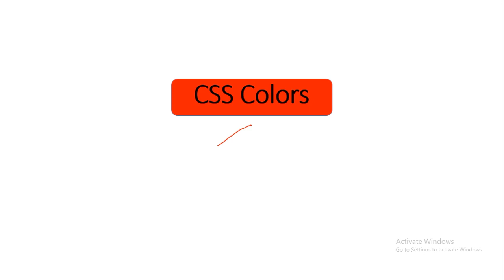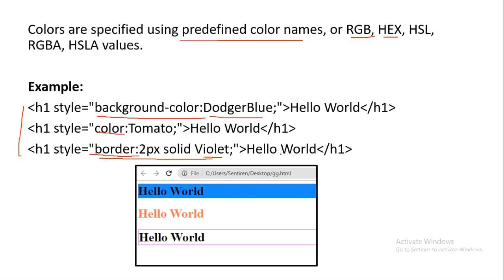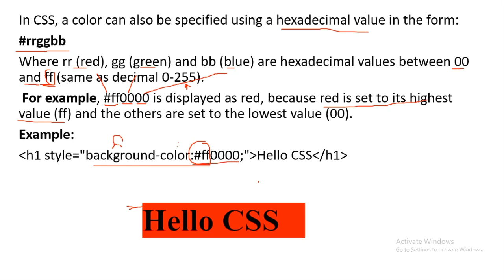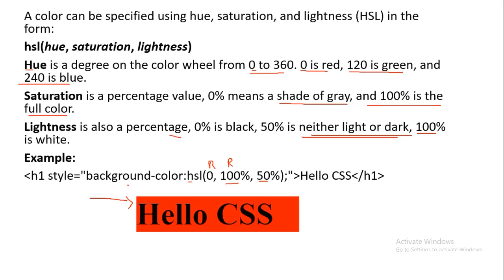Different color schemes in CSS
what are the different color schemes in CSS